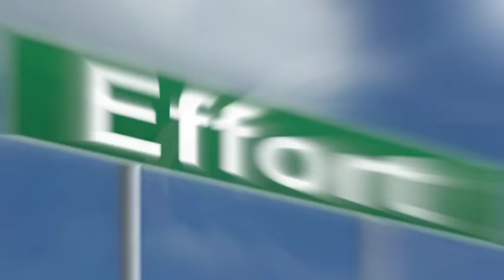Leaders, Feeders & Suckers! - Week4 - Mo'50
Week 4 Book: I know it when I see it by John Guaspari.

Week 4 Video: Be Phenomenal.

Week 3 Book: Startup Communities by Brad Feld.

Week 3 Video: Effort by He's 19 Motivation

Credits:

Executive Producer: Dr. Donna Thomas-Rodgers
Created by: Dr. Donna Thomas–Rodgers
Production: Glowing Productions
Graphics: Glowing Productions
Music Produced By: Detroit Red
Genre: Red Symphony
Styling: D. Howard